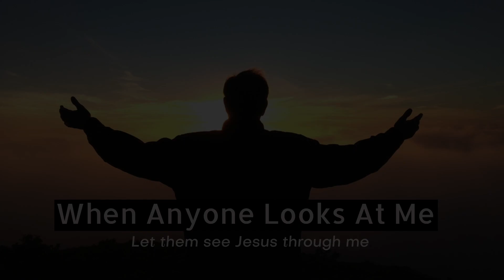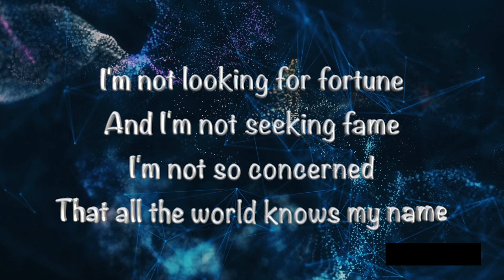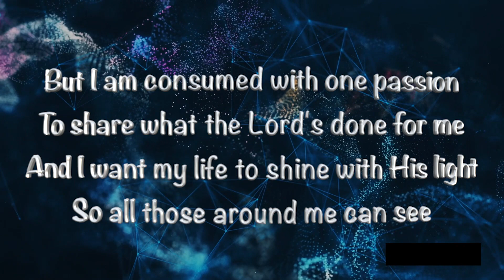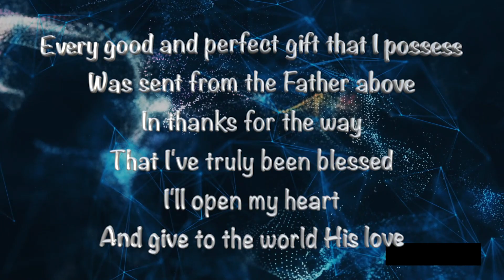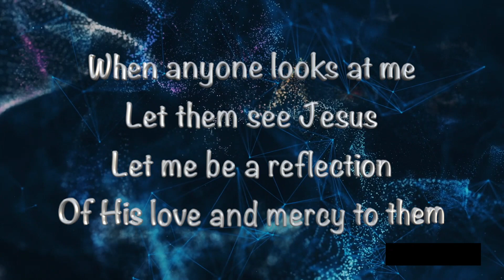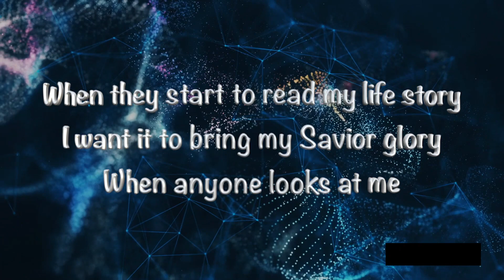WHEN ANYONE LOOKS AT ME